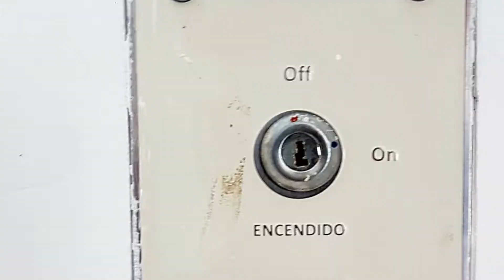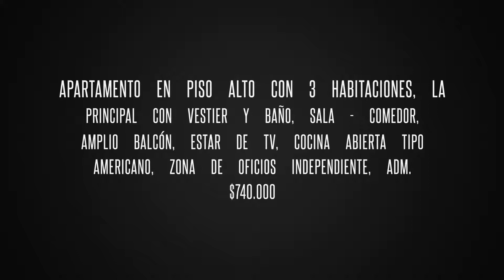Apartamento Cali Santa Teresita Venta 144 m² $650 millones (para estrenar!)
APARTAMENTO PARA ESTRENAR EN SANTA TERESITA con 3 habitaciones, principal con vestier y baño, sala, comedor, amplio balcón, estar de TV, baño de habitaciones, baño social, cocina abierta tipo americano, zona de oficios, habitación de servicio con baño,lpiso en porcelanato, iuminación LED, puerta principal blindada, 2 garajes, 2 depósitos.

Edificio con vigilancia 24/7, piscina, turco, gimnasio, zona infantil, salón social, terraza.

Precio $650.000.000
Área Const.: 144,00 m²
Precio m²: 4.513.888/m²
Estrato: 6
Habitaciones: 3 + servicio
Baños: 3 + servicio
Estado: Estrenar
Antigüedad: 0 años
Piso No.: alto
Admón: $740,000
Garajes: 2
Depósitos: 2
Sector: Oeste
Barrio: Santa Teresita
Ciudad: Cali
País: Colombia